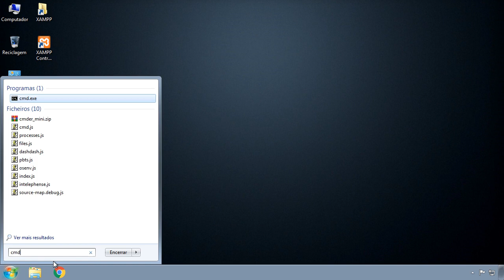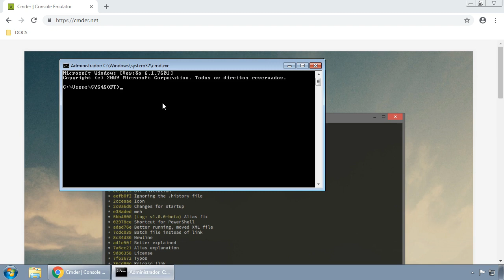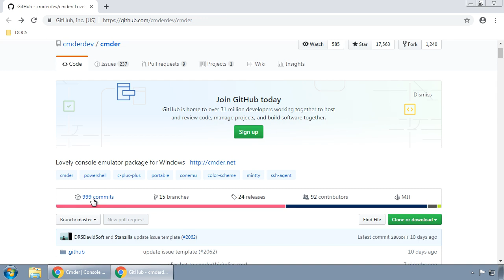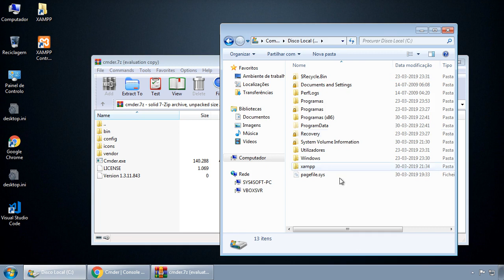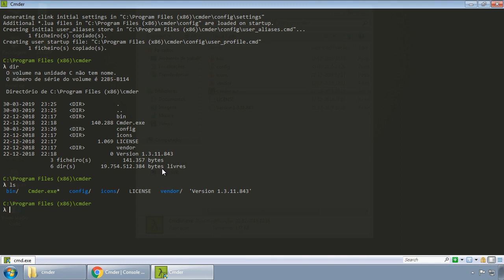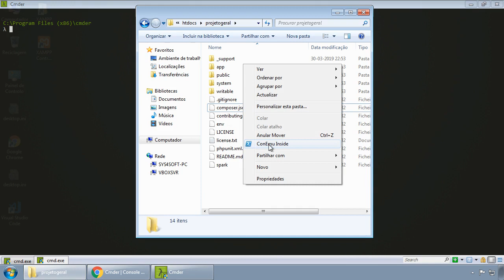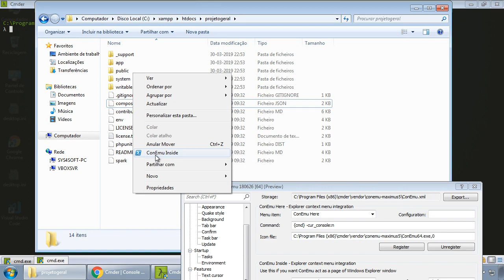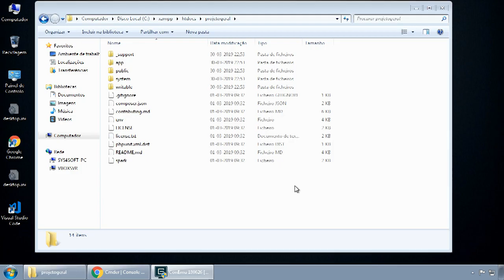005 - ProjetoGeral - Instalação do TERMINAL EMULATOR CMDER